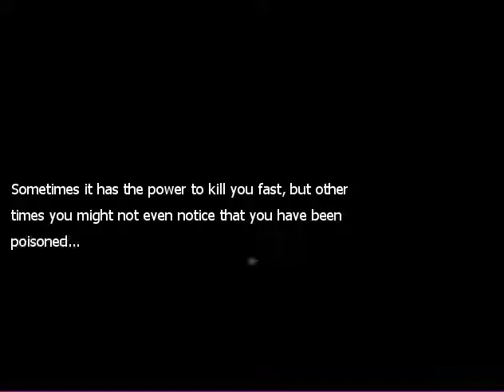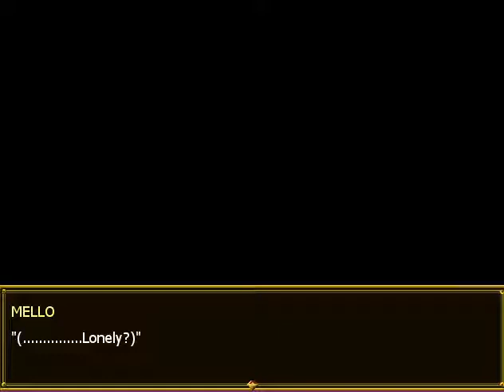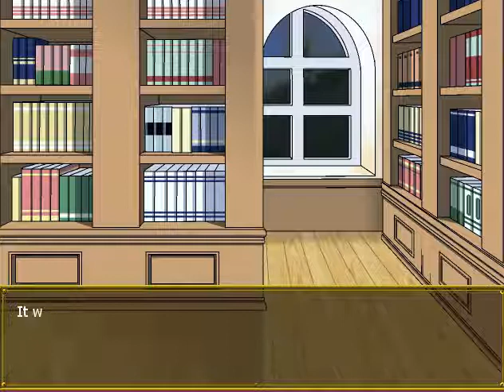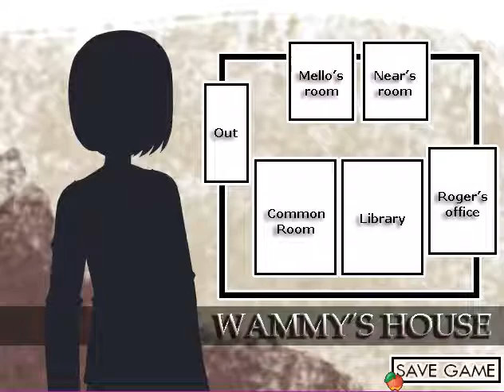Dusty Plays: D.Nd: Poisoned - Bodyguard Ending - Part 1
Wammy's House is an orphanage where brilliant orphans are gathered and trained to become copies of L, the greatest detective of the world. Living in a battlefield called everyday and trapped by his obsessive mind and his great intelligence, 14 years old boy whose alias is Mello struggles day after day to become number 1, always being surpassed by a boy who uses the name of Near.